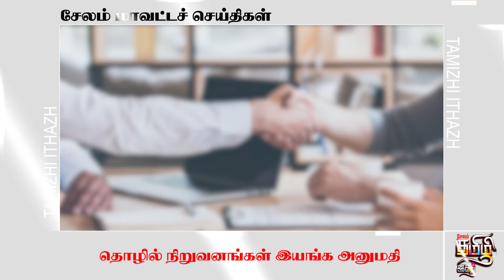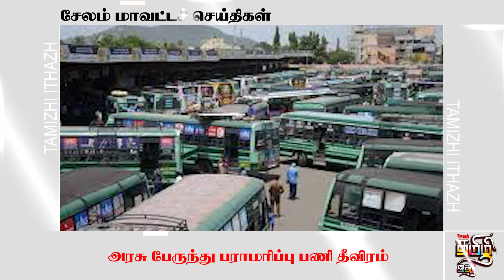ஓமலூர் அருகே மதுபோதையில் வாலிபர் கொலை/ தமிழி இதழ்